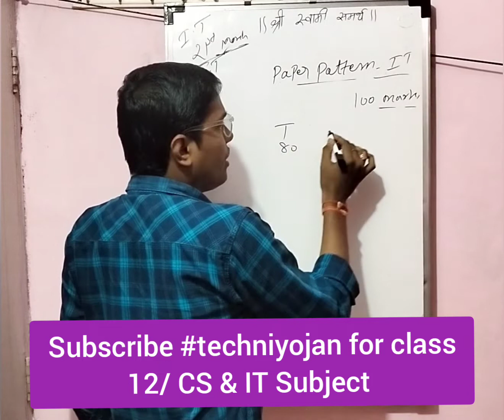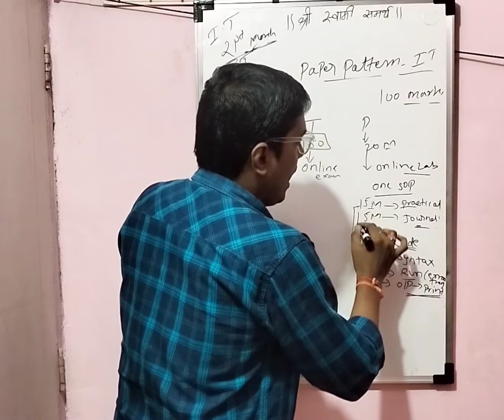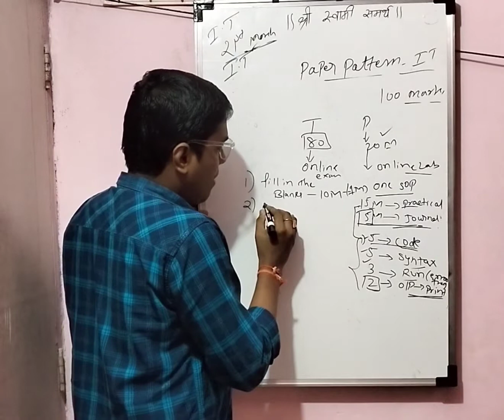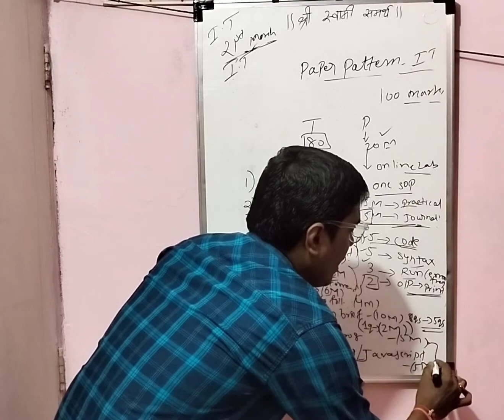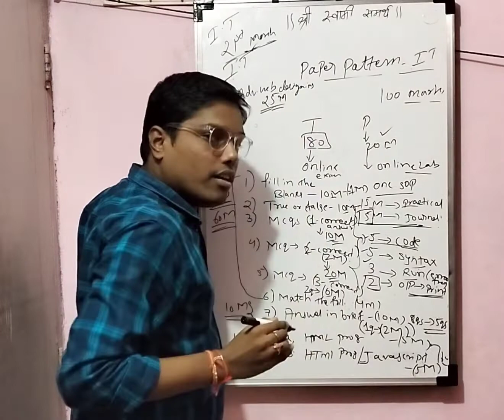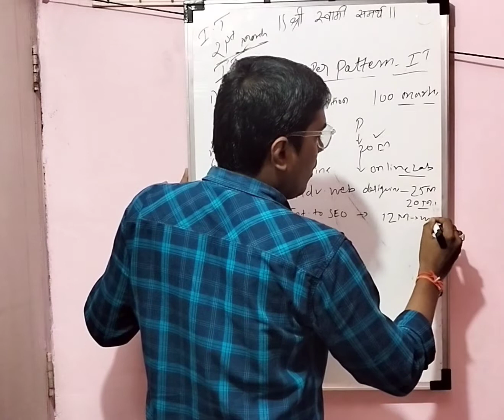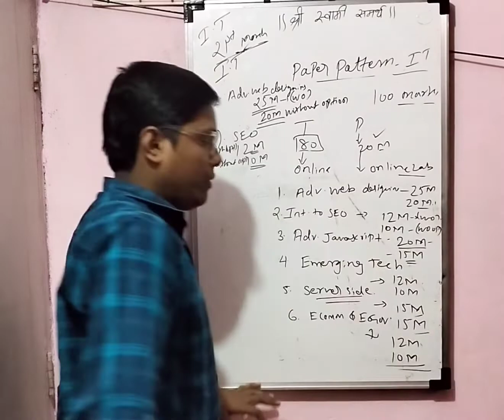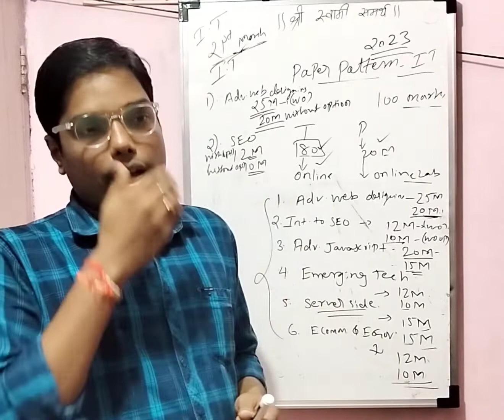board exam paper pattern class 12 Maharashtra Board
Computer science Std 12 IMP Qs How Pass in CS Paper-1 in board exams 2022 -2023

board exams 2023